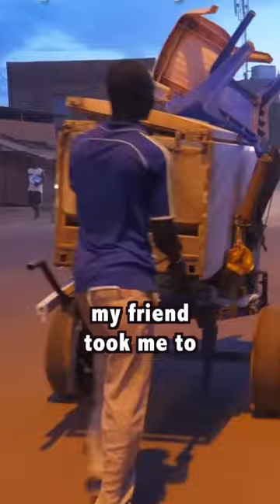What Can $10 Get You in BURKINA FASO?